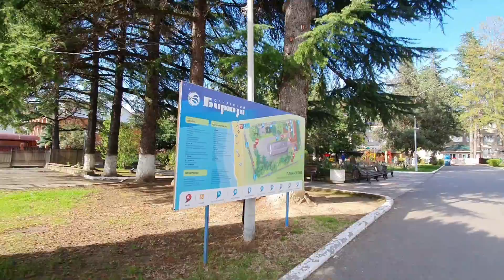Отзыв отъезжающей о санатории БИРЮЗА в Лазаревском. Отвечаю на вопросы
Отзыв отъезжающей о санатории БИРЮЗА в Лазаревском. Как я здесь оказалась?!